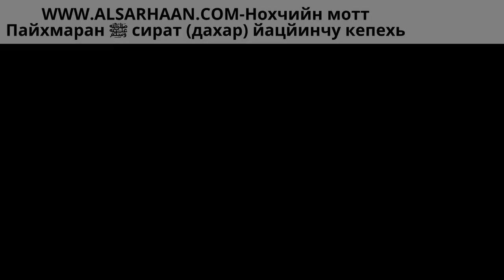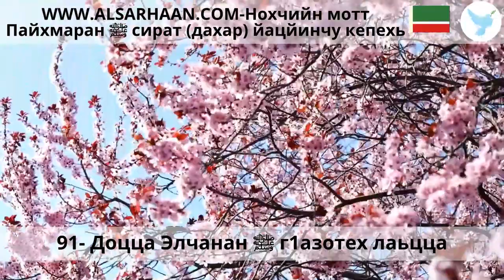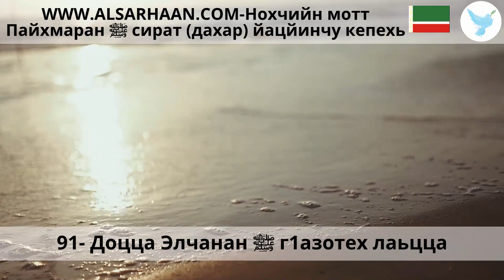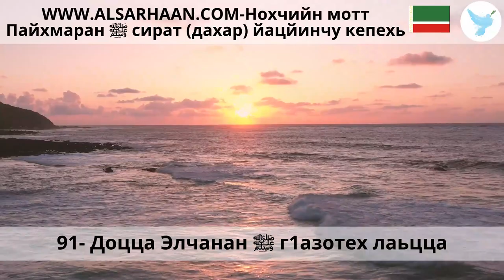91 Доцца Элчанан ﷺ г1азотех лаьцца